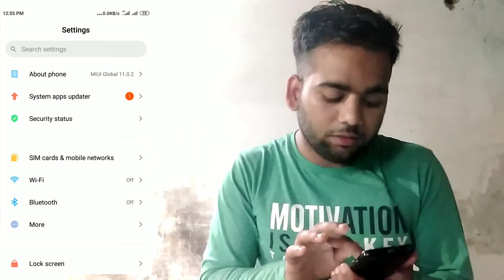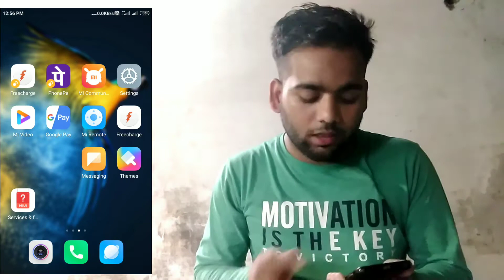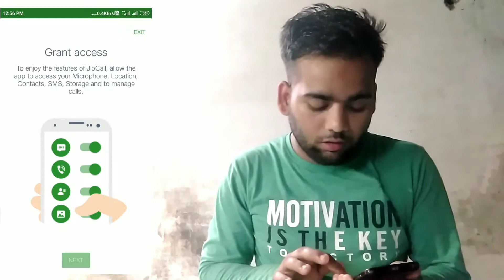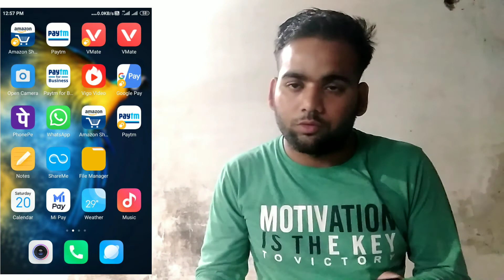Jio SIM se call nhi kg rha h kya kre! Jio call Ended problem solved! Jio SIM problem solved!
jiocallproblem jiovolte technical prajapati
Dear friend's main Apne is video mein bataya hai ki agr aap v Apne jio SIM se Kisi ko call nhi kr pa rhe h to video KO last tk देखिएगा मैंने दो तरीके बताए h jisko fallow krke aap alni problem solved kr skte h